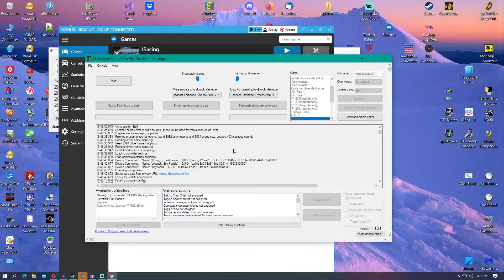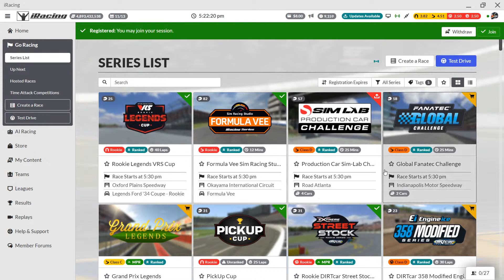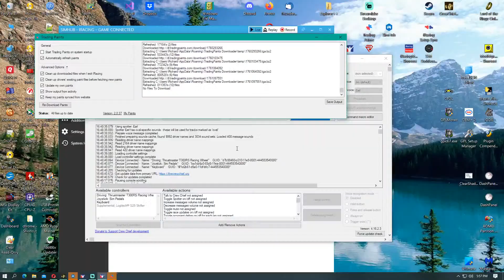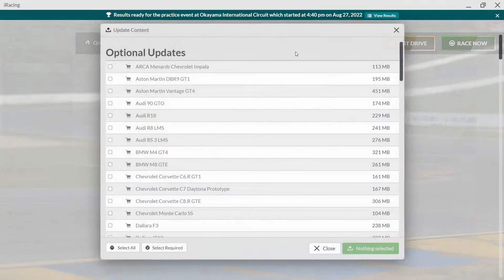Sim Racing Live Stream. iRacing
I race Grand Prix Legends and iRacing mostly.  rFactor2 and Automobilista2 at other times.